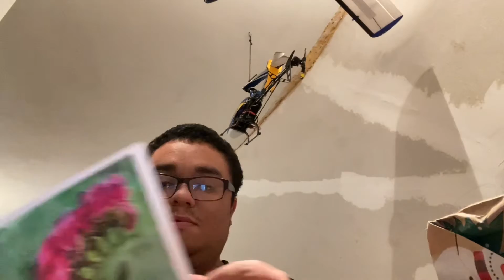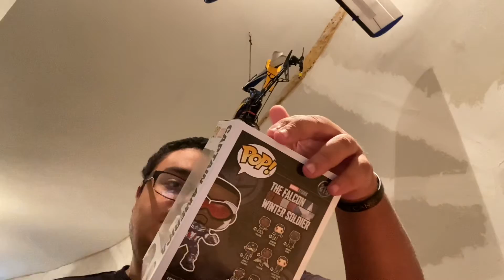Unboxing a Christmas Package From Nick Adams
Thanks so much Nick for these amazing gifts